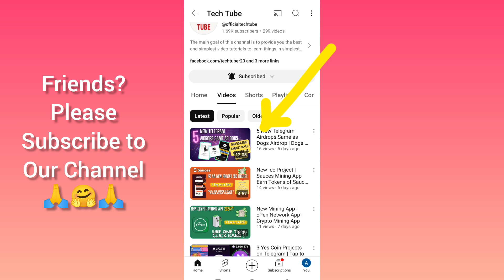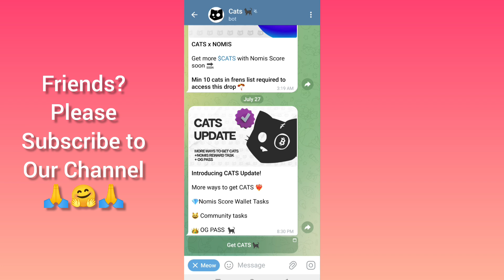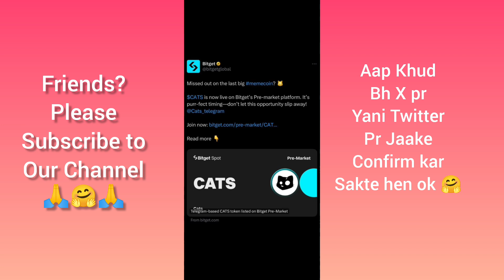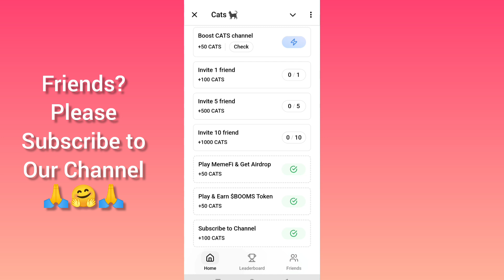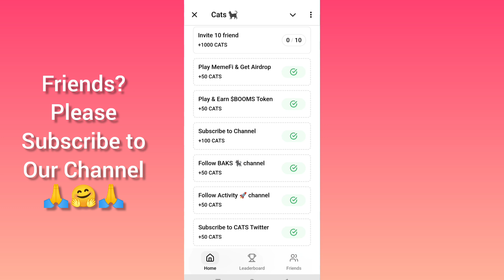Cats Airdrop New Update | Cats Airdrop Listing Date Kab Hai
In this video, I'm going to share some updates about cats airdrop on telegram that if its listing or not or how to do tasks on cats airdrop on telegram and other things.

🐱 Cats Joining Link🔗

Other Telegram Projects Same as Dogs and Cats Joining Links ||
Monkey 🐵 Joining Link🔗

Birds Joining Link🔗

Duck Joining Link🔗

🐐 GoatJoining Link🔗

Links of ICE PROJECTS If you haven't joined, Join it NOW